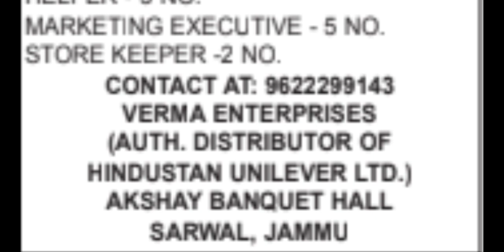PRIVATE JOBS // JAMMU